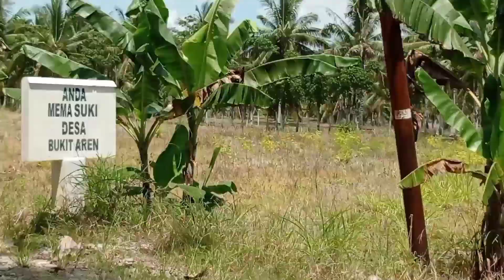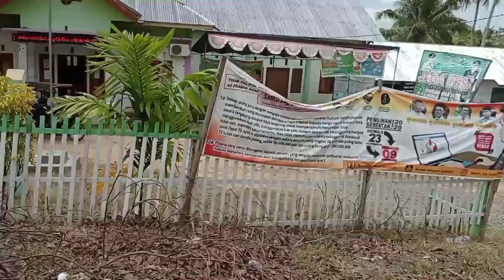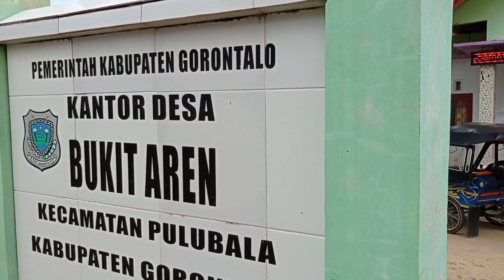DESA BUKIT AREN JADI LOKASI KKD XVI UM GORONTALO